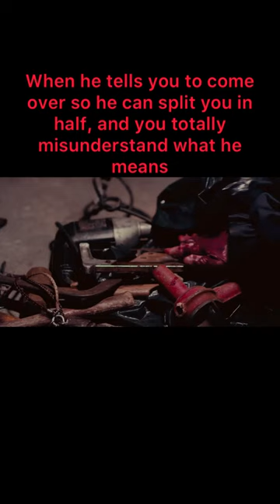Art the Clown is Good with Ladies | Terrifier | Horror Comedy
Art the Clown has a Date | Terrifier 2 | Horror Comedy